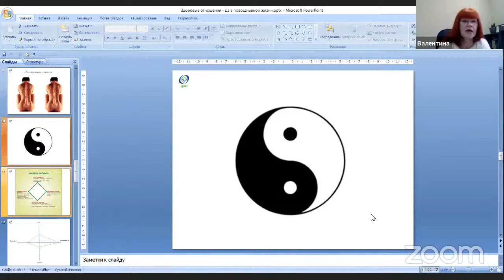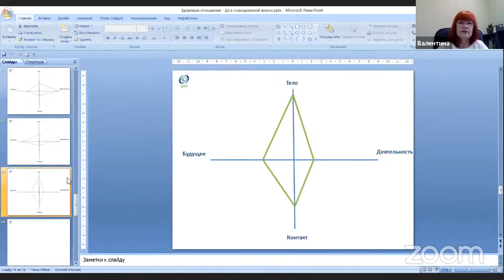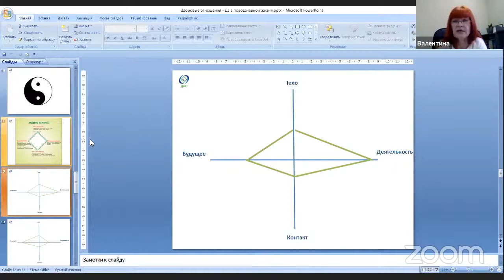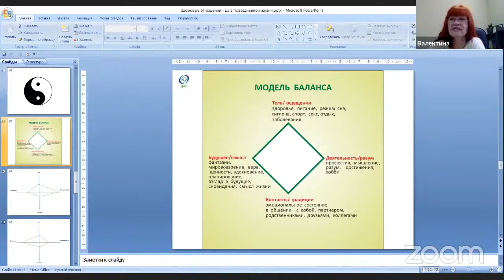Принцип Инь Ян баланса. Здоровые отношения: ДЭ в повседневной жизни c Валентиной Босько.